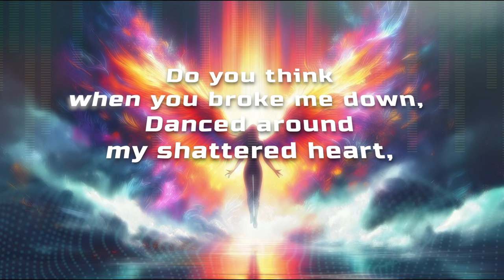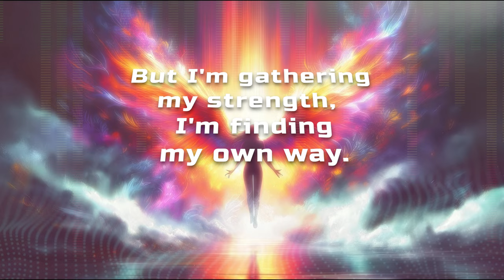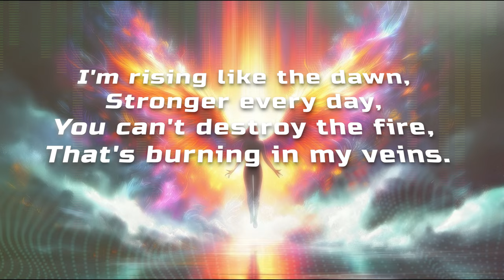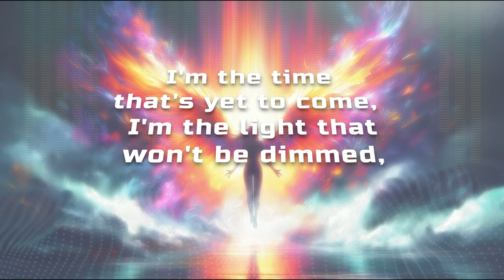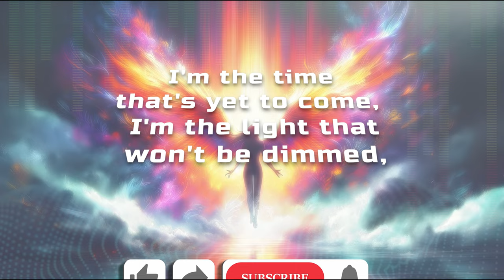Rising Like the Dawn | Official Lyric Video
"Rising Like the Dawn" is a powerful and emotive pop ballad that tells the story of a woman's resilience and strength after having her heart broken. With soulful soprano vocals, this song captures the journey of overcoming pain and emerging stronger than ever, like a phoenix rising from the ashes. It's a tale of defiance and rebirth, showcasing an indomitable spirit that cannot be chained or tamed.

**Lyrics:**

**Verse 1:**
Do you think when you broke me down,
Danced around my shattered heart,
Left me to the winds to scatter,
Pieces torn apart.

**Pre-Chorus:**
You thought you'd erase my name,
Wipe away my history,
But a spirit like mine,
Can't be chained, can't be tamed.

**Chorus:**
I'm rising like the dawn,
Stronger every day,
You can't destroy the fire,
That's burning in my veins.
I'm coming back to life,
From the ruins and the pain,
Like a phoenix from the ashes,

**Verse 2:**
You left me in the dark and cold,
Thought I'd fade away,
But I'm gathering my strength,
I'm finding my own way.

**Bridge:**
I'm the storm you didn't see,
The hurricane that’s wild and free,
Every tear, every scar,
Made me who I am so far.

**Verse 3:**
I'm the time that's yet to come,
I'm the light that won't be dimmed,
From the shadows, I will rise,
And I'll shine again.